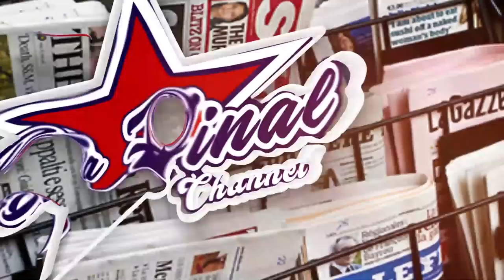LOVERS REPUBLIC, NALONGO KITONE ATABUSSE KU NSONGA YA ANGEL EYALI SEX WORKER OMUSIYAZI.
TRENDING STORIES